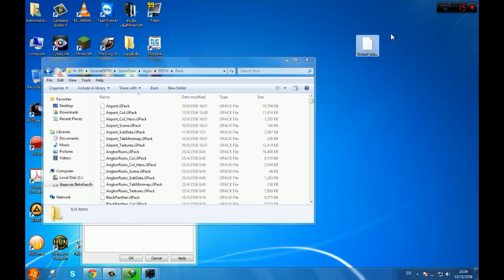วิธีลงmodเสียงVRZO Point Blank